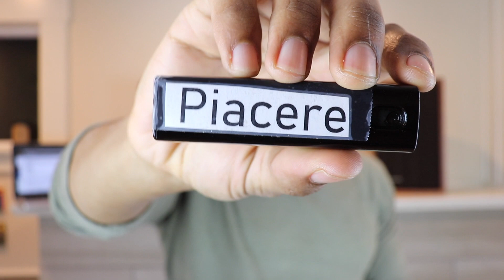Scent Xplore Giveaway Winners + Sniffing NEW Fragrances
I don't believe that Zacharias has a website for his perfumes just yet, but if I find one I will link it! Until then, you can find him on Instagram here:

Here are a few of my favorite fragrances!

All other tracks provided by the YouTube Music Library.

STAY FRESH!!